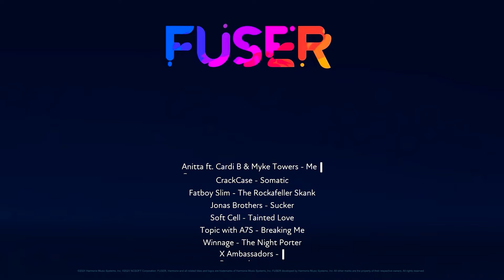Rytmo - The Night & Me (FUSER*)